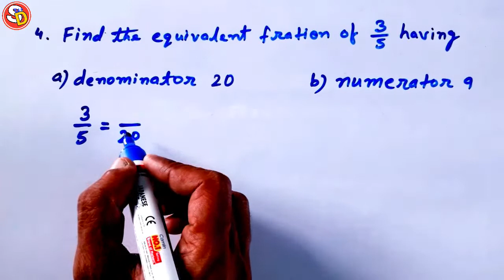Q 4 & 5 Ex 7.3 Ncert Maths Solution Class 6 Saraswati Shishu Vidya Mandir सरस्वती शिशु विद्या मंदिर